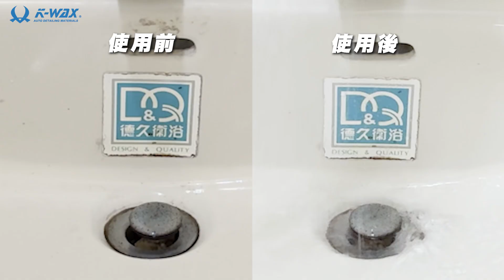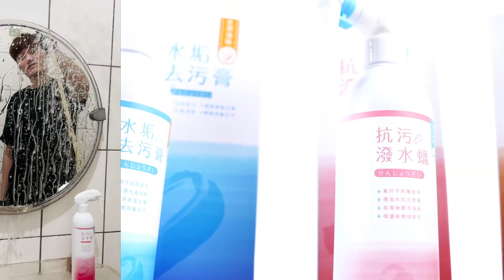【K-WAX】居家清潔組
【LINE@專員 服務專區】
➡️ ID:@K-WAX